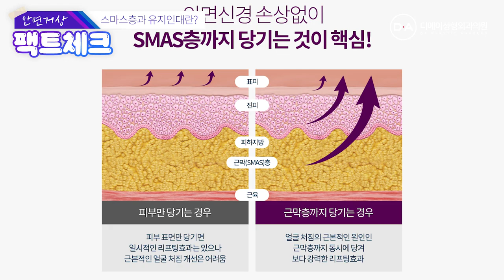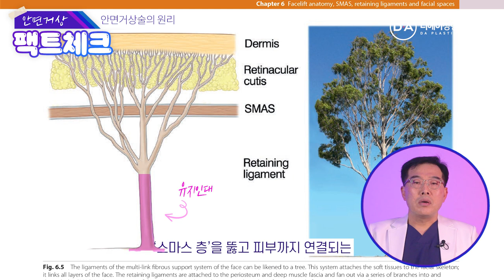[리프팅] 안면거상명의가 알려주는 주름개선 방법은? l 팔자주름[디에이성형외과]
안면거상 재수술은 어렵다고?
안면거상 흉터가 심해서 고민이라고?
유지인대를 끊어 내면 피부가 처진다?
스마스층부터 유지인대까지
성형외과 전문의가 알려주는
안면거상 팩트 체크!

0:00 intro
0:33 안면거상이란?
1:12 스마스층과 유지인대란
2:05 안면거상술의 원리
2:35 논문 읽기
3:11 안면거상으로 개선할 수 있는 주름 부위
4:07 유지인대를 끊으면 피부가 빨리 처진다?
5:12 안면거상 효과는 영구적이다?
5:47 안면거상 재수술은 어렵나요?
6:16 흉터가 심한가요?
6:43 50대 이상만 가능한가요?